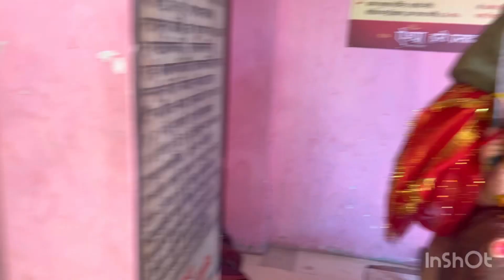रामनवमी के दिन हवन किया